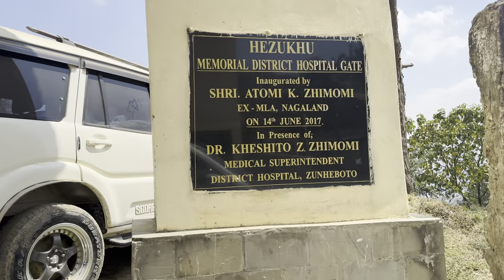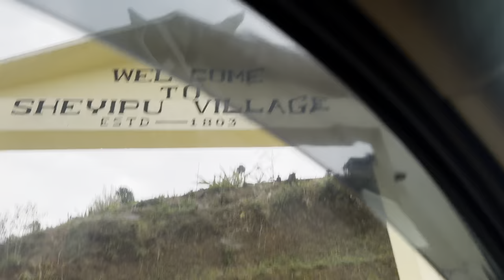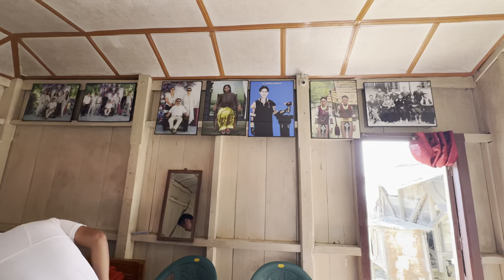My 3-day visit to my Fatherland after 28 years!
I had such a great time in Zunheboto and had to share my experience with you all and capture these moments forever ♥️